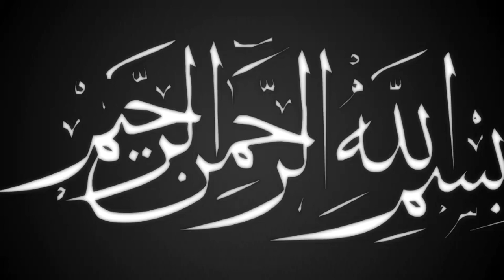কেন চিনলিনারে মন | মাইজভান্ডারী কালাম | saier towhid Reza | vandari Song | Ullash icp | 2022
Linkdin Link

বিশ্ব মনিষী
আলা হযরত
জামাতে নামাজ
সুফি নাত
কওমি বক্তা
তবলছড়ি ময়দান
সুন্নী নক্ষত্র
মা ফাতেমা (রাঃ)
হিট ওয়াজ
ইসলামী সঙ্গীত
# আমার নবী
Islamic Jalsa
Bangla Islamic Jalsa
holy Quran
রাসুল সাঃ
মুফতি গিয়াস উদ্দিন আত তাহেরি
bangla mahfil 2022
Ullash Icp Present
হযরত বেলাল
হযরত আলী (রাঃ)
নতুন ওয়াজ
ইসলামী সমাজ
হেদায়তের মালিক
হাসির ওয়াজ
ঈমানের মূল্য
ঈদে মিলাদুন্নবী
রাসূলের প্রেম
মৃত্যুর যন্ত্রনা
গরম জিকির
ইসলাম শান্তির ধর্ম
বড় পীর
Nissan bangla presents
আল্লাহর বান্দা
আল্লাহর নাম
মাহফিলের মাটি
রবের রহমত